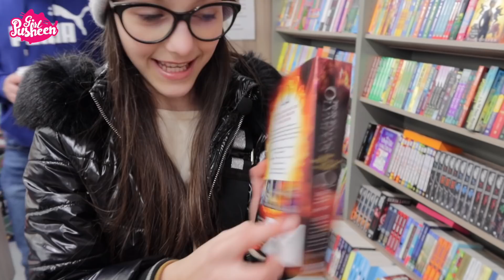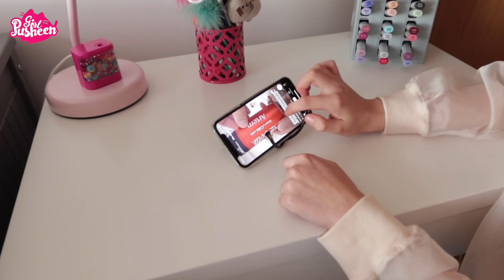❤️​ TESTUJE DZIWNE LIFEHACKI Z TIKTOKA | Pusheen Girl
Zapraszamy Was na nowy film "TESTUJE DZIWNE LIFEHACKI Z TIKTOKA"